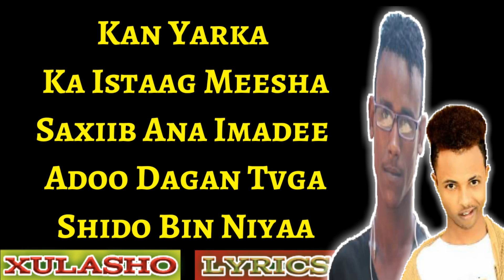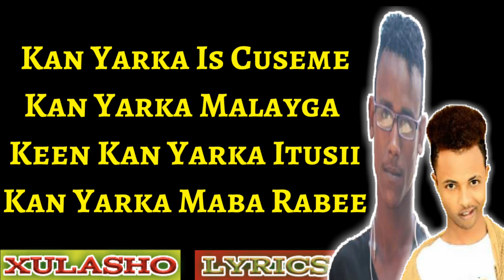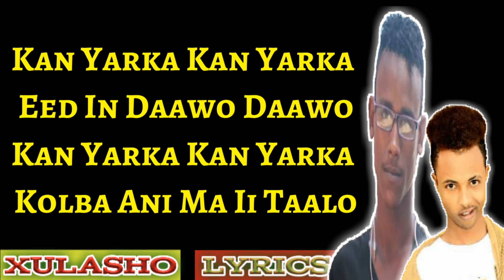BILE WAAKO FT KING ZOLA KAN YARKA LYRICS